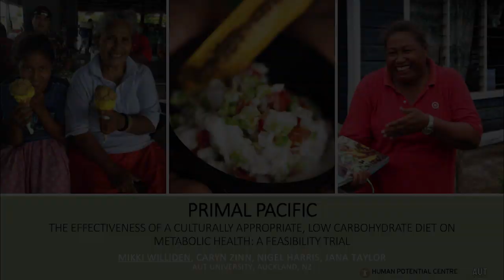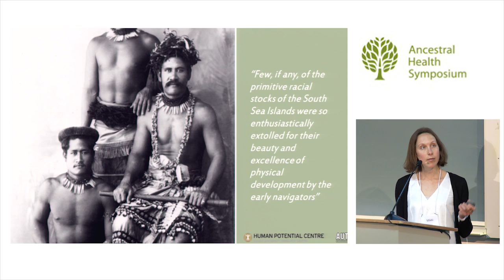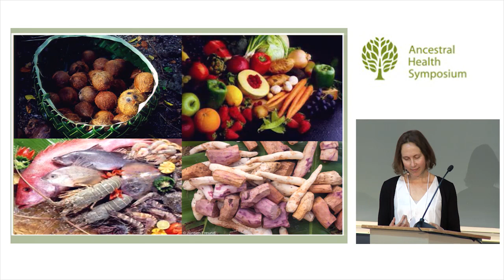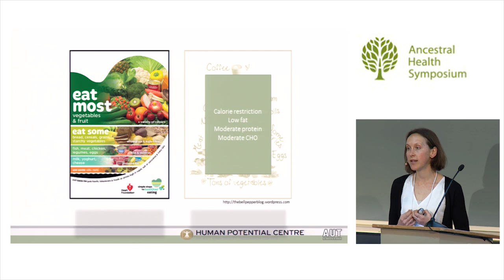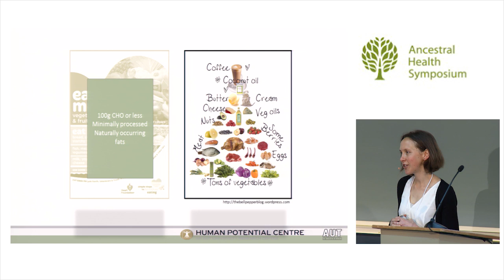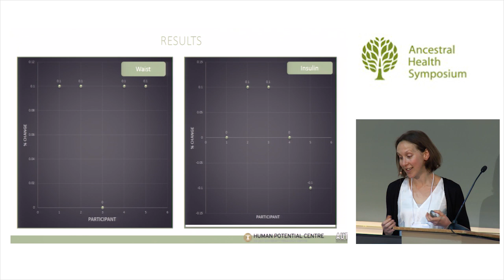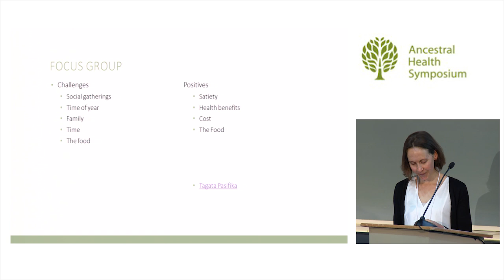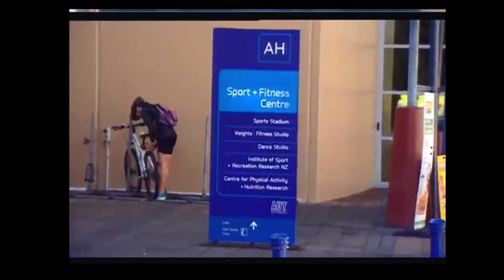Culturally Appropriate LCHF Diet Trial — Mikki Williden, Ph.D (AHS14)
Primal Pacific: the Efficacy of a Culturally Appropriate LCHF Diet Trial for Reducing Health Risk Among Pacific Employees

Pacific people in New Zealand are disproportionately represented in the health statistics with rapidly rising obesity, diabetes and cardiovascular disease rates that impact on both longevity and quality of life. Standard dietary recommendations to choose low fat, wholegrain carbohydrate foods and lean sources of animal protein are at odds with traditional Pacific food sources. I will present the results of a small feasibility trial that tested the efficacy of a low carbohydrate high fat (LCHF) whole food approach to diet (Primal Pacific) designed around culturally appropriate food choices, when compared to current ‘best practice' recommendations for healthy eating in a Pacific employee group.